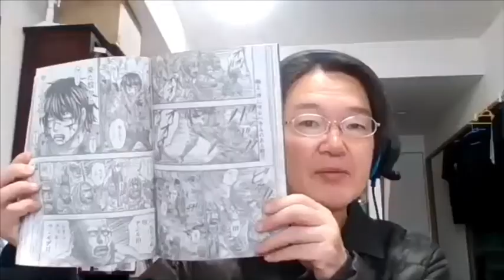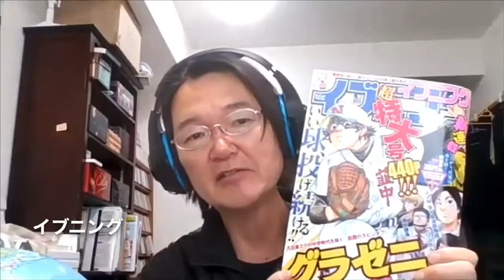マンガ「創世のタイガ」のご紹介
森恒二作 講談社イブニングコミックスに連載中

ネアンデルタール人はアフリカで生きており、それがヨーロッパやアジアへ渡って行ったことが専門家の研究で分かっている。
そこではホモサピエンスとの交配や戦いがあり、いつしかネアンデルタール人は駆逐されていったと思われる。
そんな知識から、このマンガを読んでみても、興味深い！

大人にオススメ！